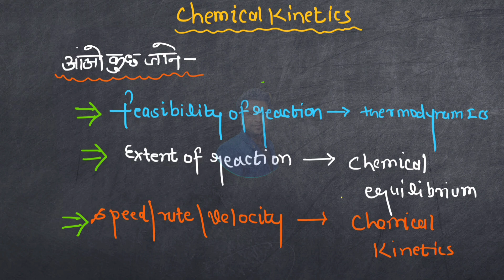Lec-01 | Chemical Kinetics | B.Sc. 3rd Semester Chemistry | Rana sir Chemistry | B.Sc 2nd Year